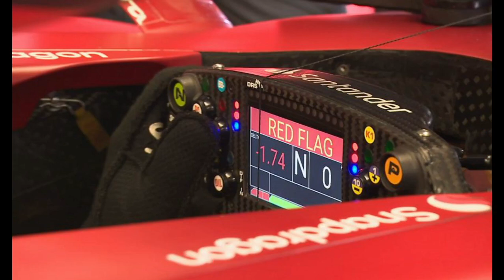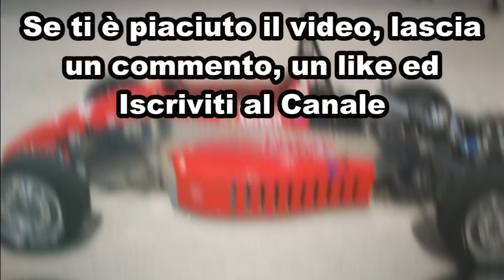PL3 GP MIAMI 2022: PRIMEGGIA PEREZ - FERRARI ABBOTTONATA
PL3 interlocutorie, con i piloti parecchio abbottonati per non far danni in vista della qualifica. Ci vediamo tra un paio d'ore.